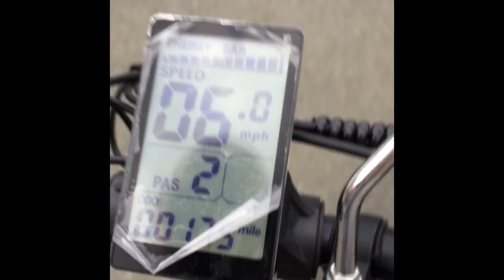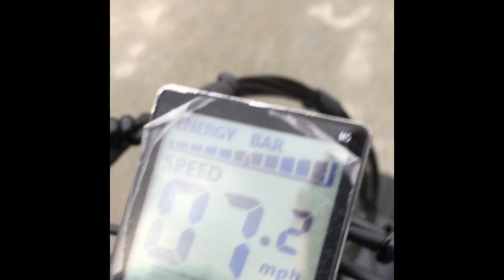engwe ep-2 squeeky breaks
how to fix squeeky brakes, hope this video helps 👌